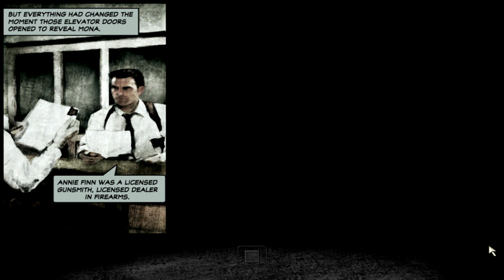Let's PLay Max Payne 2 Part 2 -Lethal with dual Beretta's!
This is the second part. Enjoy!!